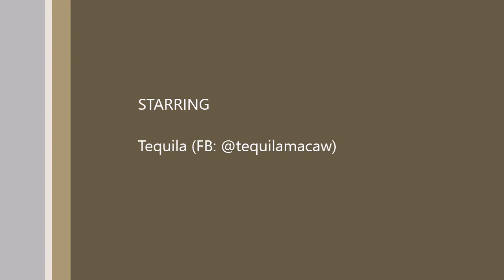Macaw - Nature's wood chipper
Tequila going to work on a block of wood.  This is what macaws do best...